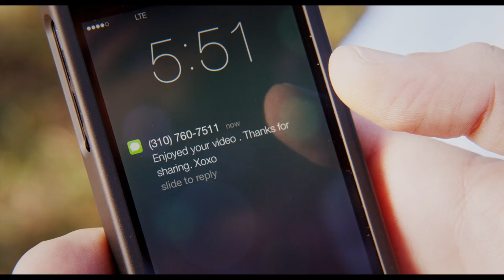SEX TAPE | Trailer & Filmclips deutsch german [HD]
| "Sex Tape" (Trailer deutsch german) | Filminfos | Kinostart: 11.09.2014
DANKE! :)

Offizieller deutscher Kino-Trailer zu dem Film "Sex Tape".

Originaltitel: Sex Tape
Filmkomödie, USA 2014
Filmverleih: Sony Pictures

Schauspieler/Darsteller: Cameron Diaz, Jason Segel, Rob Lowe, Jack Black, Ellie Kemper, Jolene Blalock u.a.

Regisseur: Jake Kasdan

In ihrem ersten gemeinsamen Film "Bad Teacher" bahnte sich die Romanze noch fast zaghaft an, doch jetzt lassen Cameron Diaz und Jason Segel in "Sex Tape" alle Hüllen fallen.

Wer immer schon mal ein Sex Tape mit Cameron Diaz sehen wollte, der kann sich jetzt freuen ... In ihrem ersten gemeinsamen Film "Bad Teacher" bahnte sich die Romanze noch fast zaghaft an, doch jetzt lassen Cameron Diaz und Jason Segel in "Sex Tape" alle Hüllen fallen. In dieser abgedrehten Komödie sind außerdem ... mehr